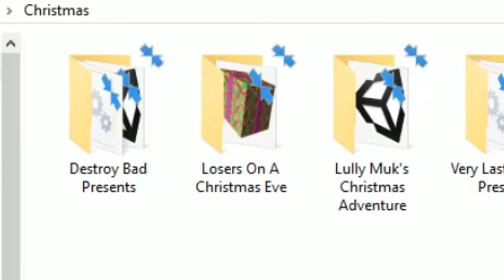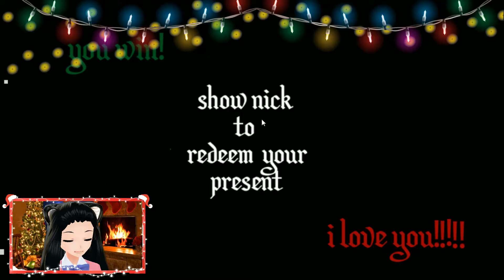BUON NATALE A TUTTI!!! |✧⁎❆CHRISTMAS SPECIAL❆⁎✧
Lasciate un 'Mi Piace' se volete sostenermi! Lo apprezzo moltissimo! E sarò felice di rispondere a chi lascia un piccolo commento x3

Grazie della visione e ci vediamo nel prossimo video!

►Qui ci sono i vari link dei giochi che ho giocato!! Sono tutti gratuiti:

GRAFICA DEL CANALE E ANIMAZIONI
►Create da me

►Alcune tracce sono offerte da:

Libreria audio Youtube / Jingle Bells (Instrumental)